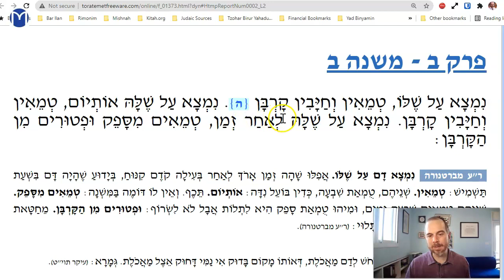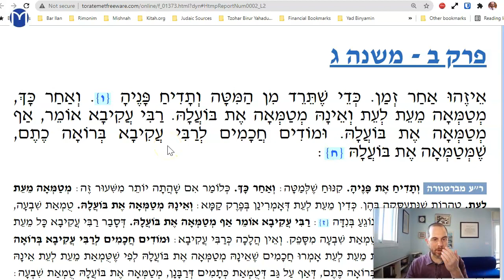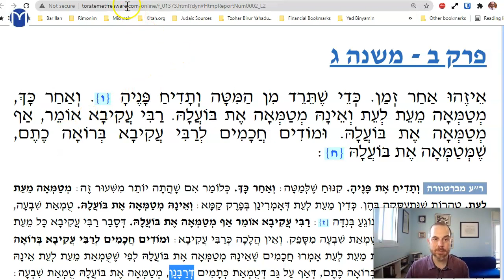Niddah Chapter 2 Mishnah 3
Time of an examination's effectiveness